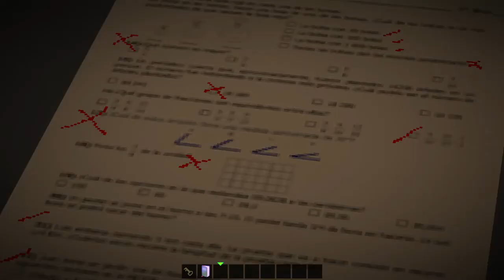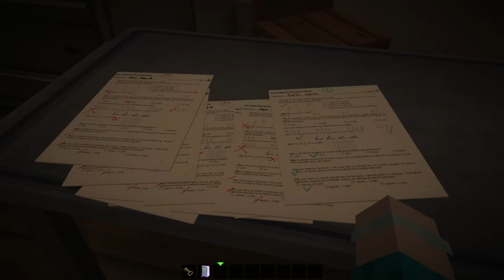LOS NIÑOS!! (MINECRAFT MAPA DE HORROR)💀🎃 PARTE FINAL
✔✔ᴅᴇꜱᴄʀɪᴘᴄɪᴏɴ✔✔
Hola que tal gente de youtube, Soy Noah muchas gracias por llegar a mi canal Suscribe te me apoyarías demasiado, Te mando un abrazo y espero que hayas disfrutado de este video :).
PSD:
Quise subir un mapa de terror porque es dia de muertos aca en mexico , aparte es una buena idea espero te guste

En realidad mi nombre tiene mucho que ver con el nombre del canal, no hay que pensar mucho para saberlo. jji

Ahora mismo tengo 18 años

¿Haces algo mas aparte de youtube?

Si soy estudiante universitario y se podría decir que hacer videos es una distracción solamente por ende es algo que me encanta hacer.

¿Por qué te gusta tanto minecraft?

Para ser sincero es el primer juego que conocí antes de todo y por eso mismo mi amor por el a crecido durante años y ahora mismo estoy logrando algo que quise de pequeño, Hacer videos de minecraft.🍃

¿Piensas subir algo diferente algún día?

Por el momento no, tengo un canal secundario que es sobre juegos por si te interesa pero este canal es solamente para minecraft y no creo que cambie en mucho tiempo.

VIDEOS RECOMENDADOS